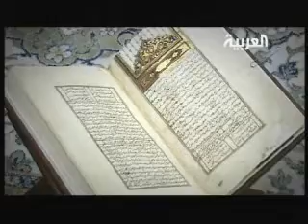الصحابي عثمان بن عفان 2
الصحابي عثمان بن عفان